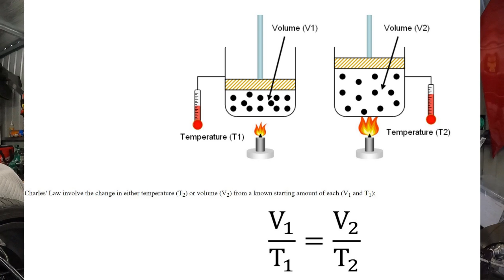Car AC - The components, building custom lines, how it works!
A quick video utilising the electric AC on the Ultima RS to explain how your automotive AC system works and what you need to build your own lines.